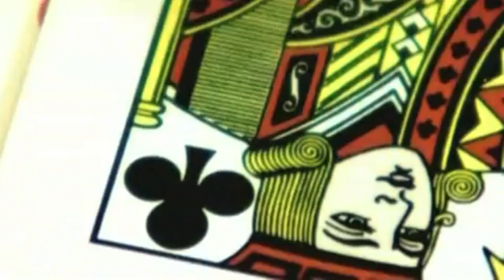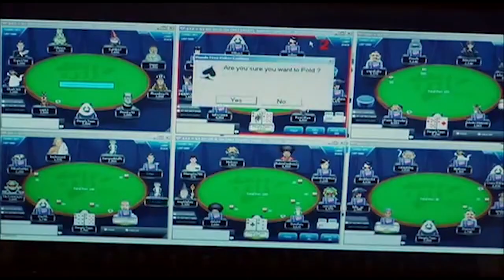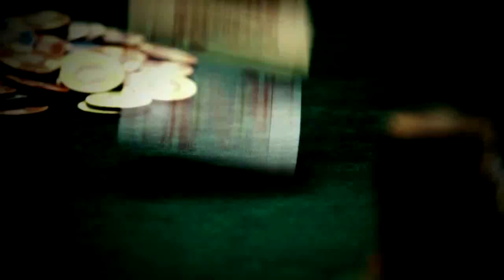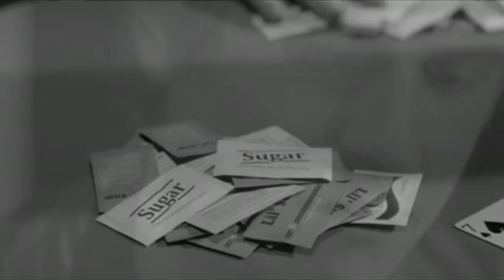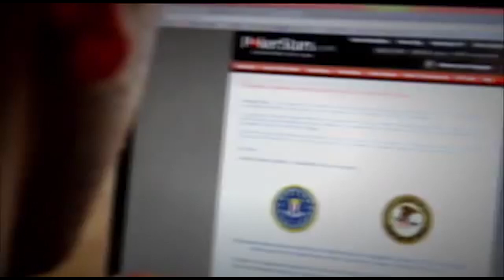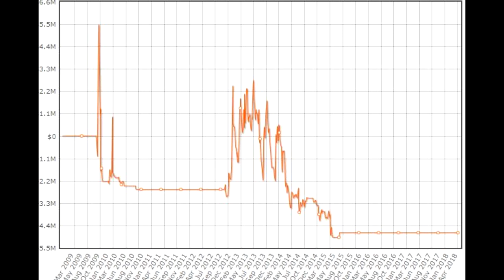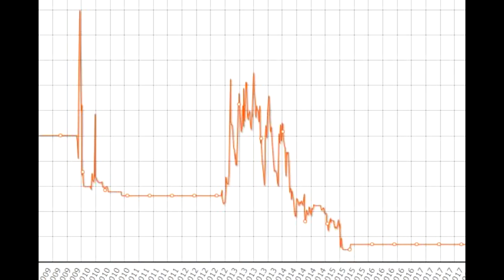Isildur1 Poker Documentary : The Story of Viktor Blom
Viktor Blom popularly known as "Isildur1" is one of the greatest online high stakes poker players of all time.He is know to play some of the most epic high stakes poker hands against players like Phil Ivey, Patrik Antonius and Tom Dwan.This is a poker documentary about the incredible story of Isildur1 and how Viktor Blom went on to become one of the legends of online poker.

to get access to $8,000 in exclusive monthly freerolls and try online poker for free!

My playlists include :

1.Poker Documentaries
2.Poker Countdowns
3.Poker Tricks
4.Poker Things You Did Not Know